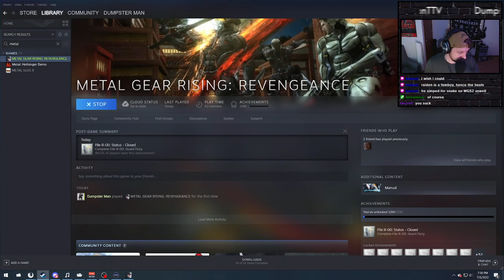I'm finally playing the funny meme game!! [Metal Gear Rising Pt. 1]